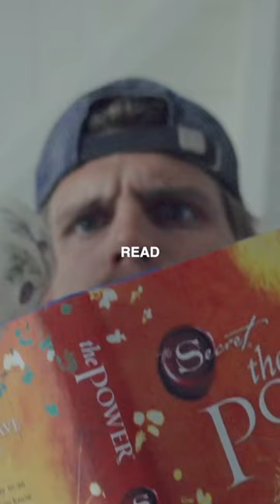REALISTIC Day in the Life of a Professional Surfer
"A Day in the Life of a Professional Surfer" is an engaging and insightful video that offers a glimpse into the world of a professional surfer. The video follows a day in the life of a top-ranked surfer, as they go through their daily routine, training, and preparation for competitions.

The video begins with a shot of the surfer waking up early in the morning, as they prepare for a long day ahead. The camera follows them as they head out to the beach, carrying their surfboard and other gear, and the viewer can feel the excitement building as they approach the waves.

As the surfer heads out into the water, the camera captures the beauty of the waves and the sheer thrill of riding them. The video showcases the surfer's incredible skill and technique, as they effortlessly navigate the waves, carving their way through the water with precision and grace.

Throughout the video, viewers are treated to behind-the-scenes footage of the surfer's daily routine, as they train, work out, and prepare for upcoming competitions. The video offers a fascinating glimpse into the world of a professional surfer, with interviews and insights into the dedication and hard work required to achieve success in the sport.

As the video draws to a close, viewers are left with a sense of awe and admiration for the surfer's incredible talent, as well as an appreciation for the physical and mental demands of the sport. "A Day in the Life of a Professional Surfer" is an inspiring and engaging video that offers a unique perspective on the world of surfing and the dedication required to excel at the highest levels of the sport.